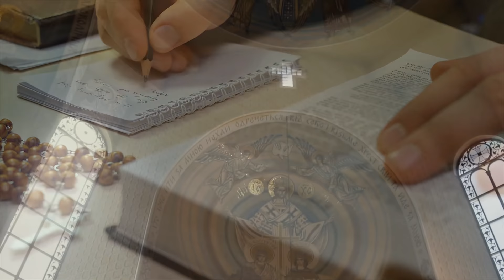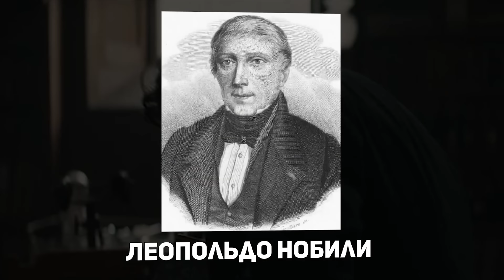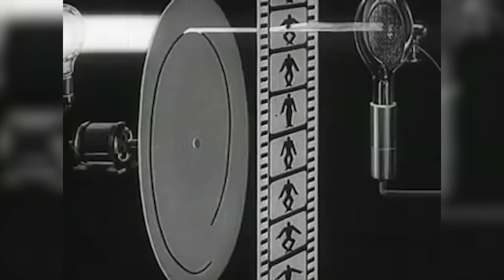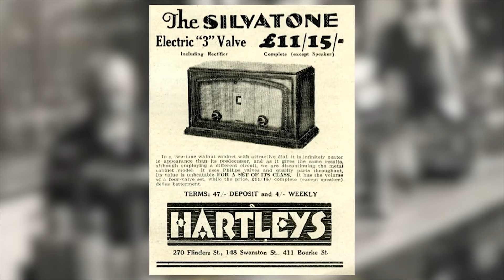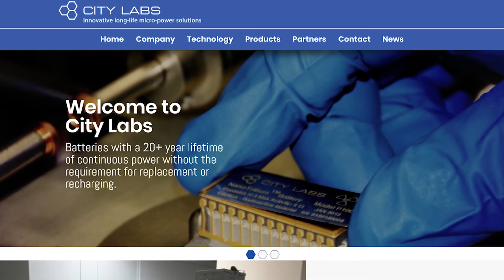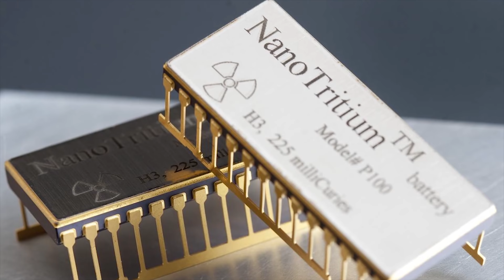ЧУДЕСА ТЕХНИКИ 19 ВЕКА - вечные батарейки, факсы, антиэлектричество и многое другое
Когда-то давно улицы городов освещали с помощью масляных ламп, а люди перемещались в каретах, запряженных лошадьми. Могли ли в то время существовать высокие технологии? Давайте посмотрим на некоторые удивительные примеры. И, по традиции, в конце видео будет особый бонус. Итак, начнём.

В 1856 году некто Джованни Казелли внезапно изобретает загадочный прибор – пантелеграф. О нём мы кратко рассказывали в этом выпуске:

На самом деле на него стоит взглянуть более пристально.

Это чудо техники предназначалось для отправки статических изображений с помощью сигналов на большие расстояния. Устройство было способно сканировать изображения, генерировать на его основе цепь электрических сигналов и передавать картинку второму абоненту.

Второй аппарат получал электрические сигналы и преобразовывал их в статическое изображение на листе бумаги. Для передачи информации использовались на тот момент существующие телеграфные линии связи. Эта технология очень быстро получила распространение. И уже через 10 лет все крупные города Европы, островной Британии и России образовали единую сеть, по средствам которой можно было передавать статичное изображение, аналогичное современным факсам.

Но дело в том, что личность изобретателя пантелеграфа Джованни Казелли вызывает очень много вопросов. Не понятно, кем он был - то ли монахом, то ли профессором физики. Есть в его биографии очень загадочные и необъяснимые события. В молодости он жил в селе и изучал церковные науки, подготавливая себя к службе в церкви. В 1836 году Казелли стал католическим священником. Никакого отношения к физике он не имел, и последующее десятилетие провел на церковной службе. И вдруг неожиданно в 1849 году никому неизвестный священник Казелли внезапно получает должность профессора физики во Флорентийском университете. И тут начинается самое интересное. По официальной версии его биографии, физику и другие точные науки он начал изучать только после того, как занял должность профессора. А его учителем и наставником стал известный физик-экспериментатор своего времени Леопольдо НОбили. Получается очень интересная картина – профессор физики, который на самом деле был аббатом, то есть настоятелем монастыря, получает звание и высокий пост в университете авансом, и чтобы оправдать оказанное доверие, должен подучиться у знаменитого физика-экспериментатора. Но вот беда. С наставником и учителем тоже не всё гладко.

 Леопольдо Нобили действительно был успешным физиком, и действительно мог преподавать во Флорентийском университете. Но только до 1835 года. Почему только до 1835 года? Потому что именно в этом году Леопольдо Нобили умер. Выходит, что он никак не могу встречаться с Казелли и обучать его в 1849 году.

Возможно, в этой истории нет никакой мистики и всё это домыслы и ошибки биографов Джованни Казелли.

Но один факт из этой истории остается неоспоримым – технология сканирования и передаче изображения, аналогичная той технологии, которую мы используем сейчас для передачи сигналов в интернете, существовала еще до появления самого первого проводного телефона. Аппарат пантелеграф был прилюдно продемонстрирован Наполеону III в 1856 году, в 1861 году аппарат был запатентован во Франции и Америке. Сохранились даже номера патентов № 2532 и № 37563. Позже подобные патенты были получены в Италии и царской России.

Но это ещё не всё.

Пантелеграф не единственное изобретение того периода, способное передавать графическую информацию на большие расстояния. В Германии в 1884 год немецкий инженер Пауль НипкОв патентует прибор, способный по телеграфным каналам связи с помощью электрических импульсов передавать движущиеся картинки. И это уже не статическое изображение на листе бумаги, а живая динамическая проекция. Прибор мог сканировать и проецировать изображение в реальном времени. Он представлял собой вращающийся диск с отверстиями одинаково диаметра, расположенного на равном угловом расстоянии друг от друга. Оптический объектив проецировал изображение на движущийся диск.

В результате можно было увидеть оригинальное изображение, воспроизведенное построчно, другими словами, устройство позволяло передавать видеоизображение по проводам от абонента к абоненту в реальном времени. Конечно, качество черно- белой картины было далеко не идеальным, и подобная система распознавала максимум 200 строк, но этого вполне достаточно, чтобы получить более-менее четкое изображение.

Вот такая сказочная для своего времени система видеозаписи была создана еще до того, как братья Люмьер показали всему миру чудеса кинематографа. Сейчас это устройство приятно называть диск НипкОва или телевизор Нипкова.